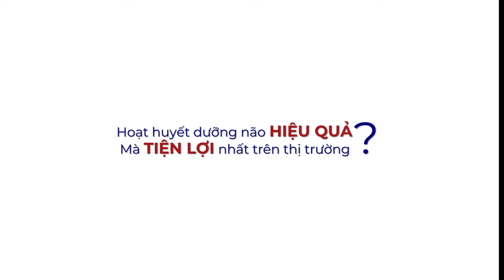Vietstarmax | TVC Quảng Cáo - Hoạt Huyết Dưỡng Não An Trí | Vietstarmax Sản Xuất Phim Doanh Nghiệp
Vietstarmax | TVC Quảng Cáo - Hoạt Huyết Dưỡng Não An Trí Y Phúc | Vietstarmax Sản Xuất Phim Doanh Nghiệp

Để truyền tải thông điệp về sự hiệu quả và tiện lợi của sản phẩm, Y Phúc đã hợp tác cùng Vietstarmax thực hiện TVC quảng cáo mới với cách tiếp cận độc đáo và sáng tạo.

Để tạo ra một TVC ấn tượng và hiệu quả, đội ngũ Vietstarmax đã trải qua quá trình làm việc nghiêm túc và đầy sáng tạo. Từ khâu lên ý tưởng, viết kịch bản, quay phim đến hậu kỳ, tất cả đều được thực hiện một cách chuyên nghiệp và tỉ mỉ.

Lĩnh vực chính:
1️⃣..  Sản xuất TVC quảng cáo
2️⃣..  Sản xuất phim Viral video marketing
3️⃣..  Sản xuất phim doanh nghiệp